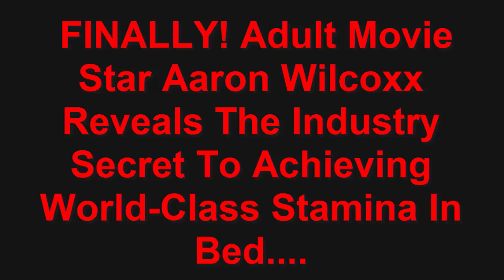how to increase stamina in bed by exercise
. how to increase stamina in bed by exercise. FINALLY! Adult Movie Star Aaron Wilcoxx Reveals The Industry Secret To Achieving World-Class Stamina In Bed.

Watch this video To Discover How Adult Movie Stars Crush Erectile Dysfunction And Premature Ejaculation Without Dangerous Drugs.